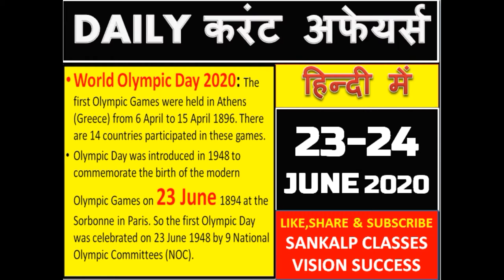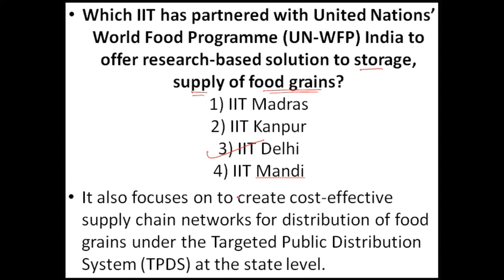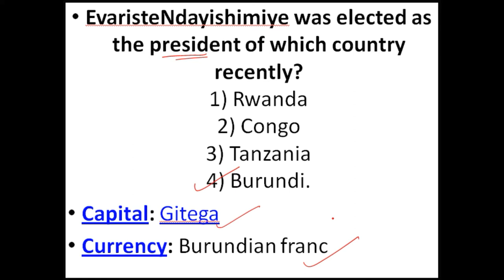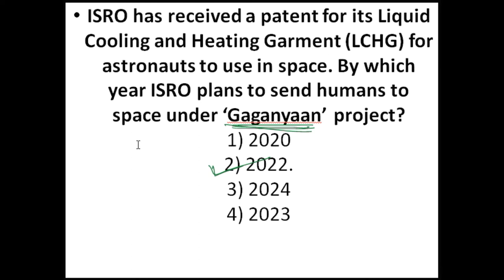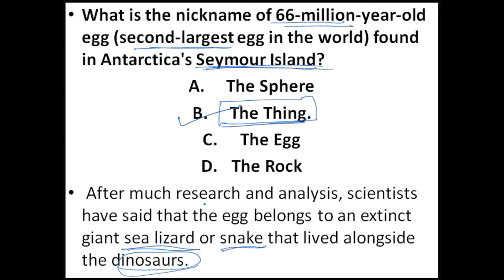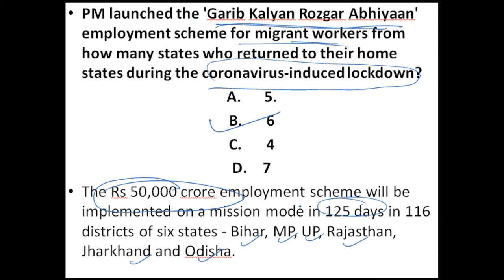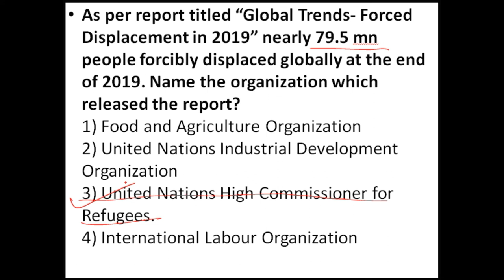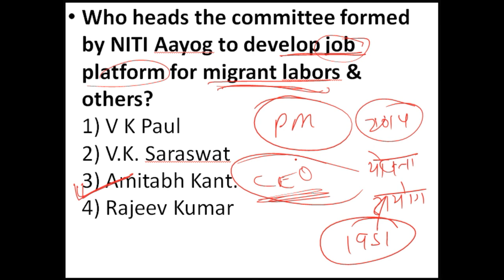23-24 JUNE 2020 Current Affairs by SANKALP CLASSES in HINDI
IN THIS VIDEO WE COVER ALL IMPORTANT NATIONAL & INTERNATIONAL CURRENT AFFAIRS OF 23-24  JUNE 2020 IN HINDI.
WEB: SANKLAPSUCCESSPOINT.COM
ABOUT CHANNEL:
THIS IS AN EDUCATIONAL CHANNEL.
WE ARE ALSO PREPARING SPECIAL VIDEOS ON UTTARAKHAND STATE EXAMS & OTHER STATE EXAMS.